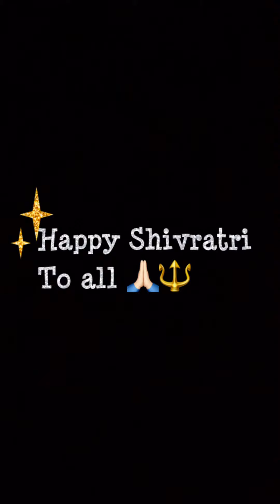Namo Namo 🙏🏻| Happy Mahashivratri 🔱| Kedarnath| Dance-cover by Deepika